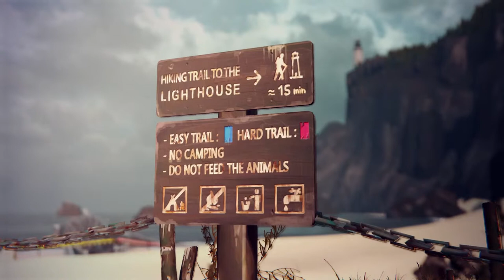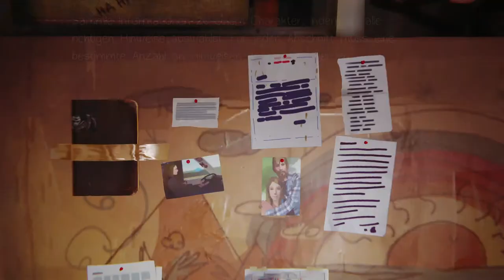Let's Play Life is Strange E4 #32 Eigenlich ein Weichei